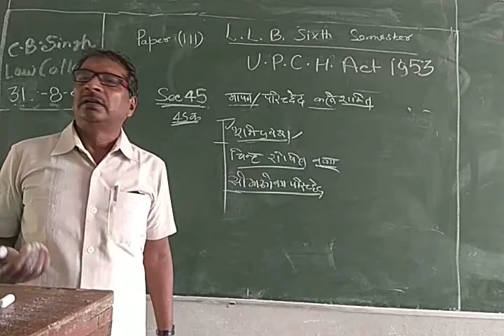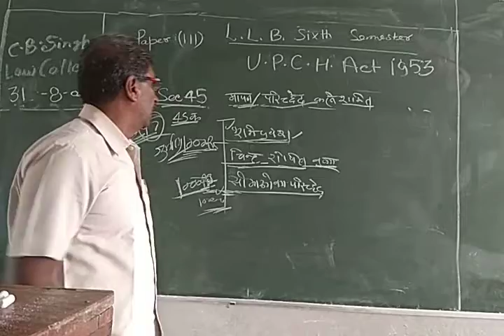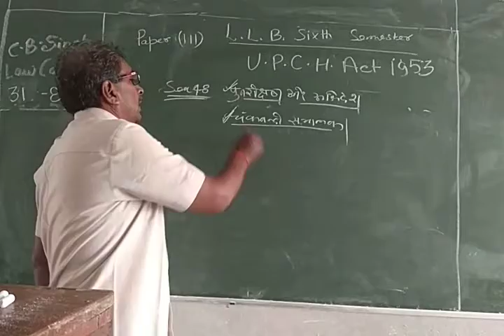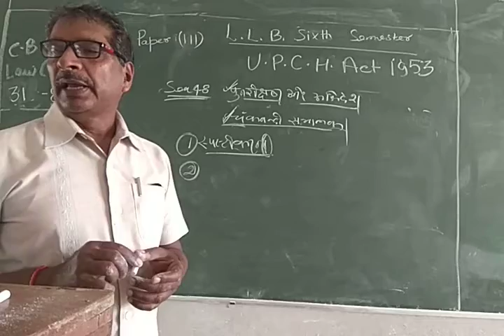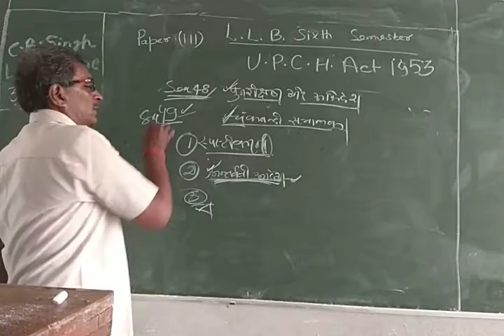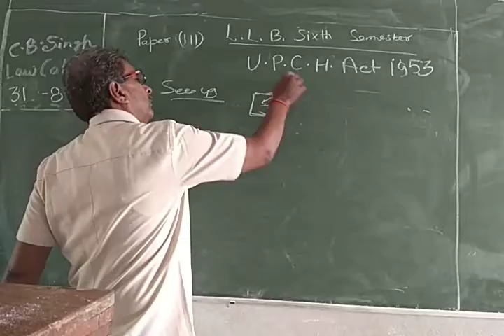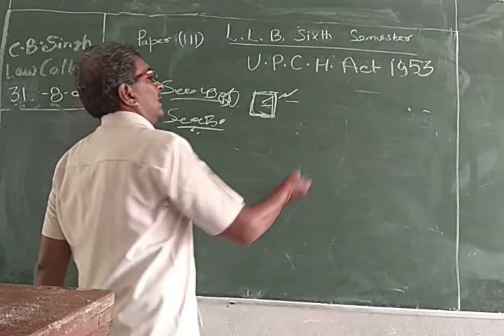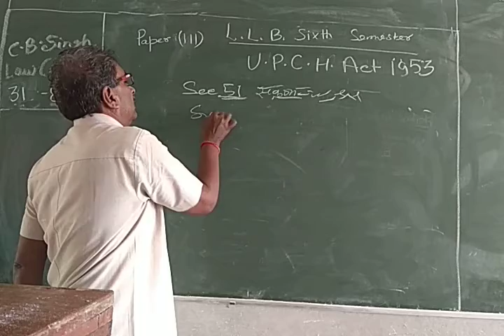U.P.C.H Land Law part 11